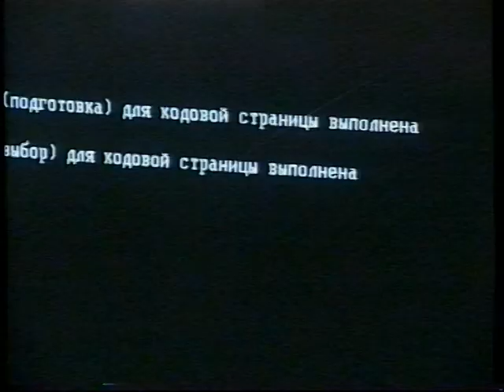WCG 2002 победитель в игру QUAKE III: Arena - Алексей Алексеев из Екатеринбурга (ТК"АТН", 2002 год)